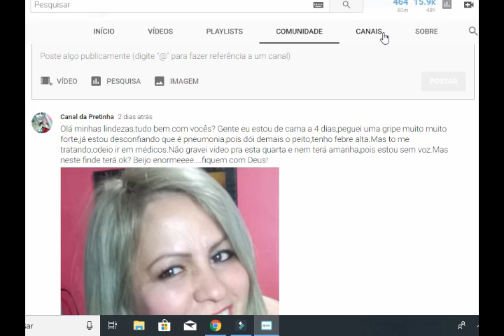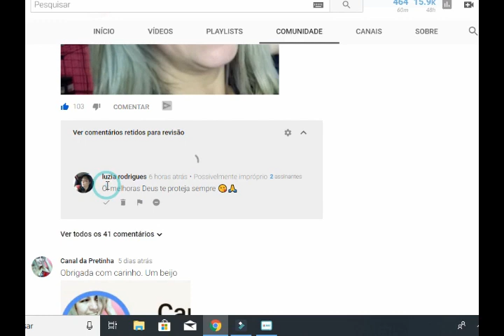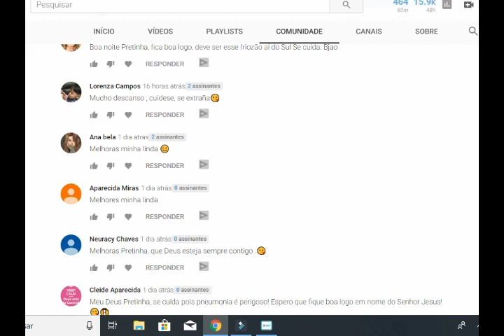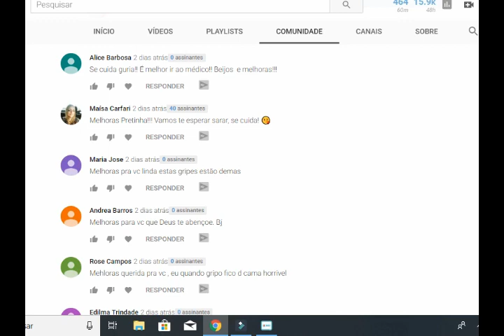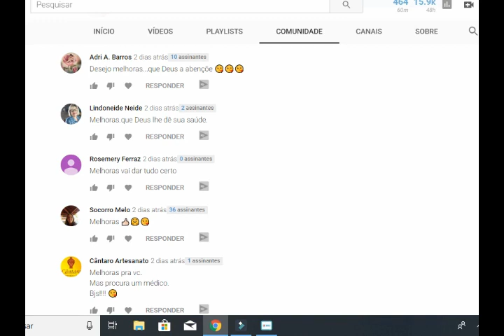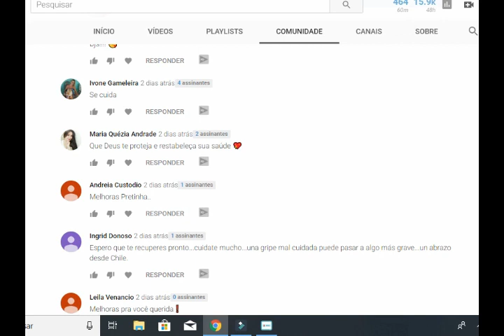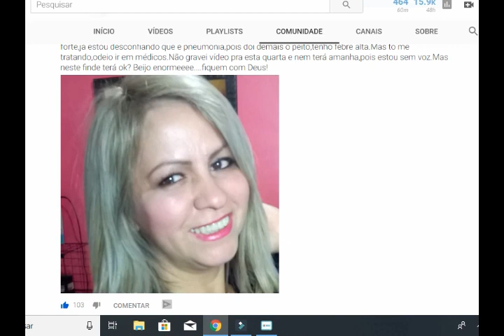Depois De Uma Semana Muito Mal- Voltei Agradecendo A Solidariedade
Neste vídeo agradeço o carinho e a solidariedade de todos.Depois de uma semana mal-Voltei agradecendo a solidariedade